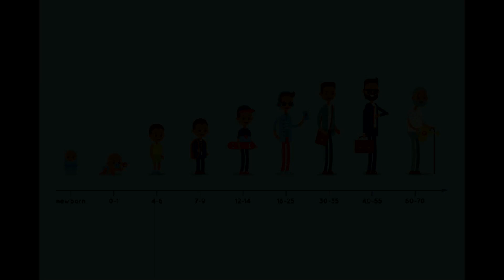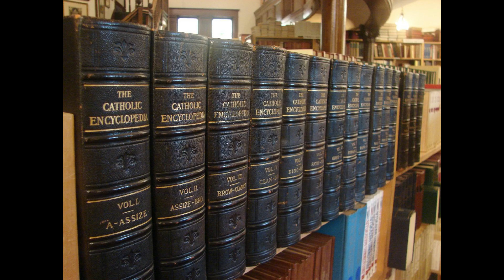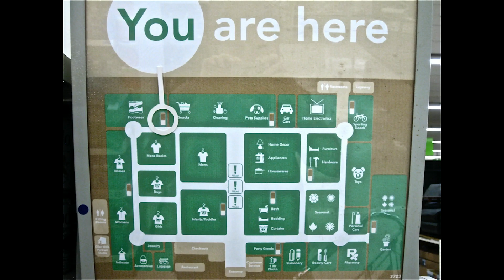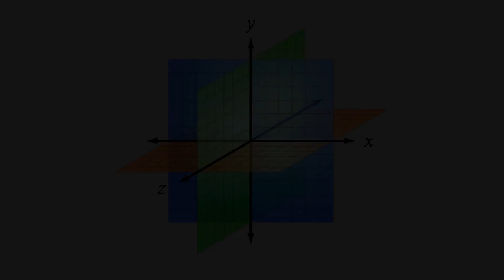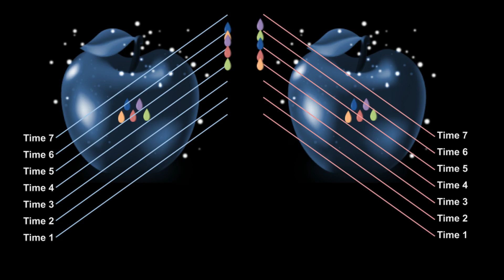Does Special Relativity imply Eternal Life?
Special Relativity suggests that all points in time, past, present, and future, are equally real -- "Time is an Illusion". If this view of time is right, what are the implications for the self?

This video is a clip from AlwaysAsking.com Episode 5: "What is Time?"